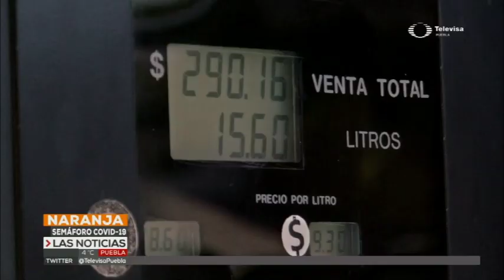Aumentan precios de combustibles | Las Noticias Puebla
En plena emergencia sanitaria el precio de la gasolina ya ronda en 20 pesos el litro .